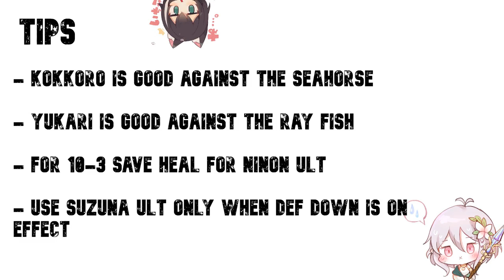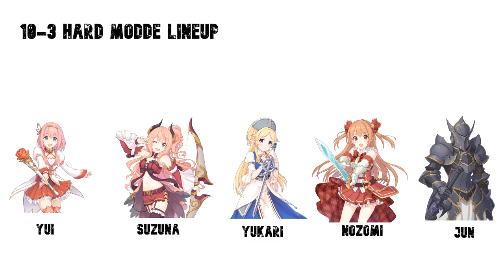10-1 to 10-3 Hard Quest 3 star clear Lineup Guide | Princess Connect Re:Dive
Lineup Guide To 3 star clear 10-1 to 10-3 hard quest
Comment down bellow if you need to ask me anything :D

Account LV 74

Clan : Ascension
Clan is full for now :D